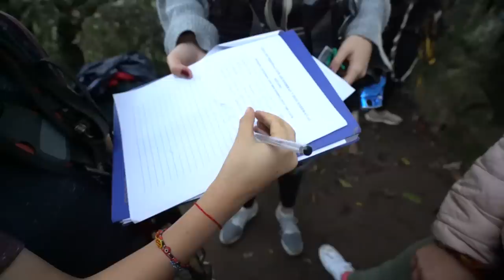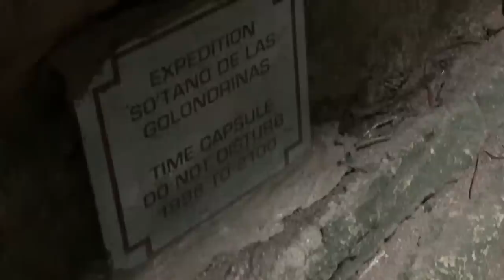¡VISITA AL INFRAMUNDO! Facundo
Descendimos más de 400 metros sin saber que íbamos a las puertas del mismo infierno...  ¡Ja!
¡Qué rifados somos!